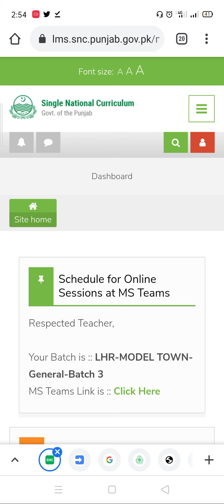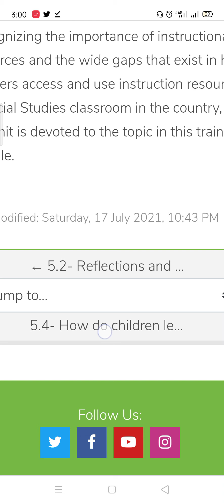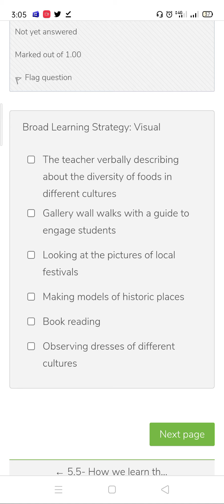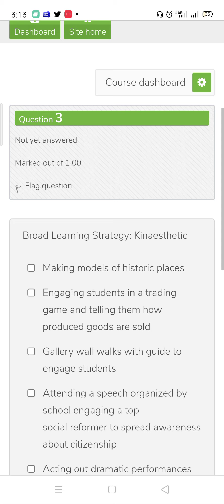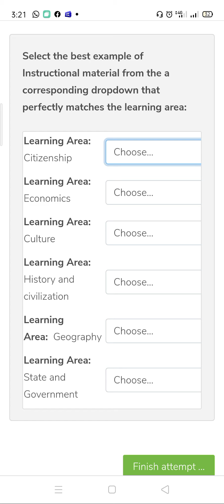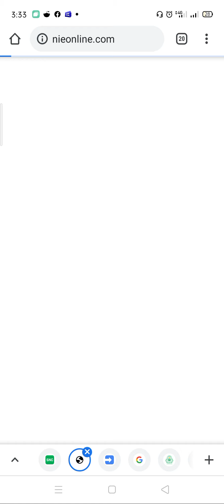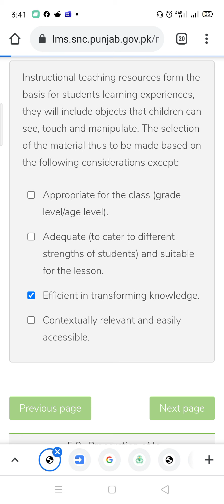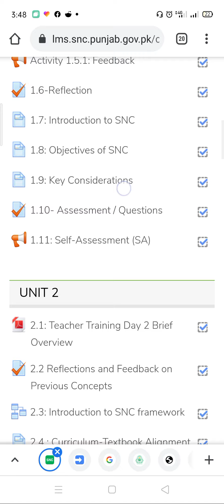General Science Group Social Studies chapter-5 activities solved on LMS Training Course